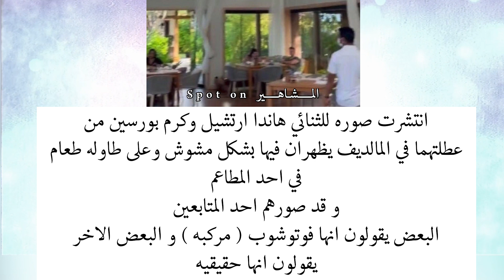انتشار صورة لهاندا وكرم من عطلتهما في المالديف تؤكد علاقتهما | بالفديو حقيقة هذه الصوره !؟